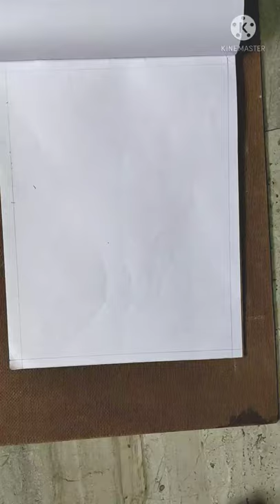Drawing for beginners. Beautiful bird drawing.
Colours –
Light Blue.
Cerulean Blue.
Prussian Blue.
Ultramarine Blue.
Pink.
Dark Violent.
Lemon Yellow.
Vermillion Hue.
Orange .
Red.
White.
Black.
Oil Pastel used – Camel.